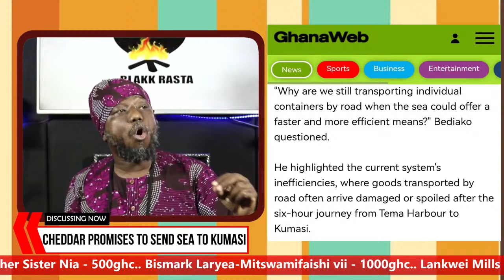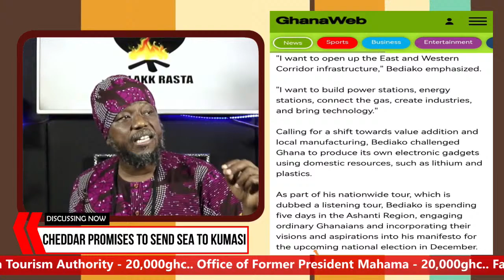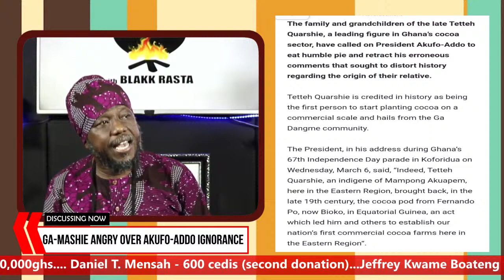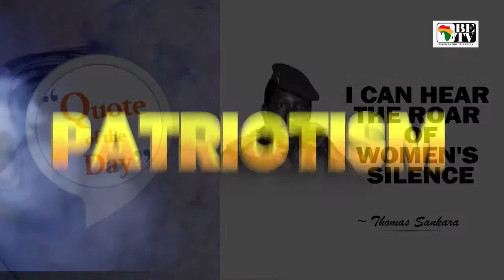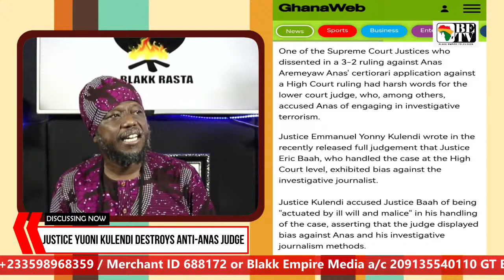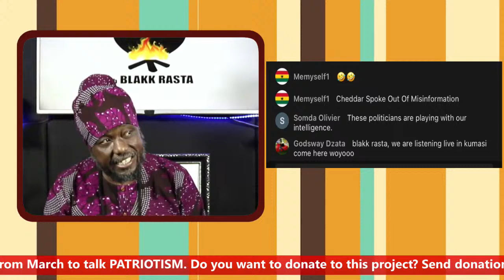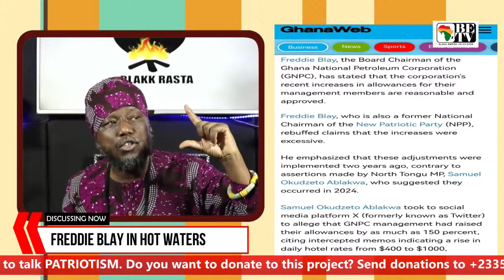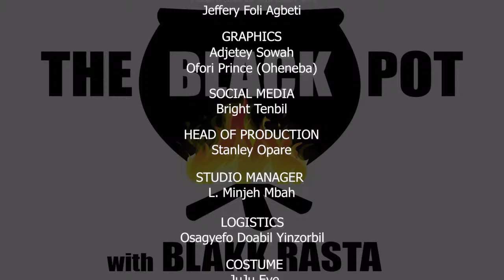CHEDDAR PROMISES TO SEND SEA TO KUMASI,GA-MASHIE ANGRY OVER AKUFO-ADDO IGNORANCE,IMANI's CREDIBILITY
1. CHEDDAR PROMISE TO SENT SEA TO KUMASI

2. GA-MASHIE ANGRY OVER AKUFO-ADDO IGNORANCE

3. JUSTICE YUONI KULENSI DESTROYS ANTI-ANAS JUDGE

4. IMANI DEPUTY LOSING CREDIBILITY?

5. FREDDIE BLAY IN HOT WATERS